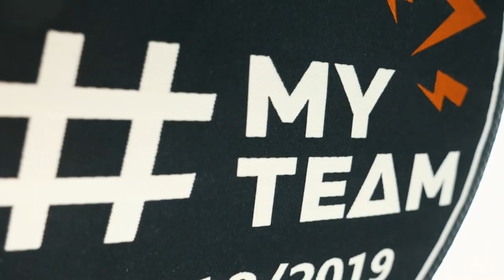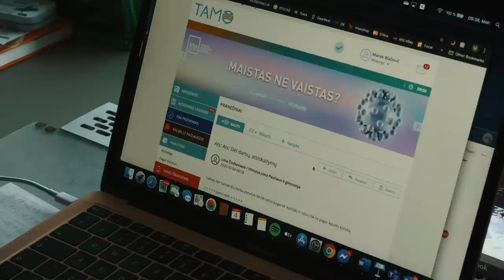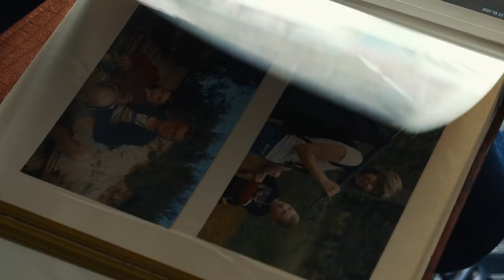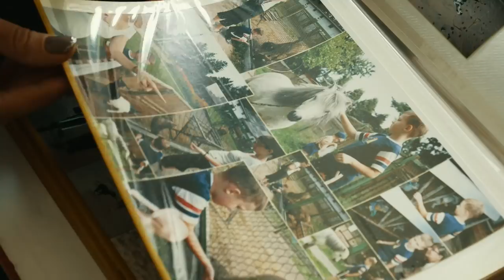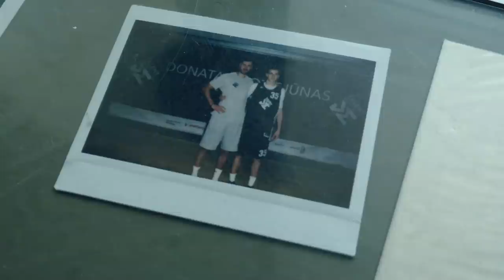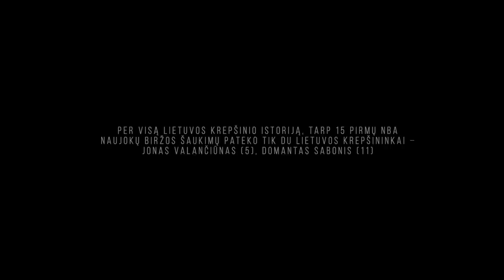PREMJERA: Projektas „Marekas“